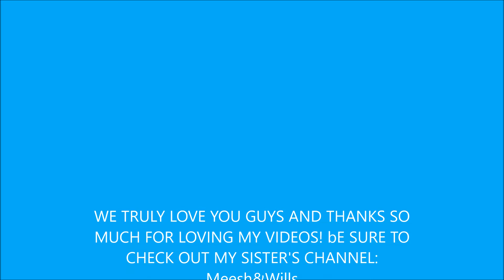Who knows me better Challenge ft. Mischa and Willow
I had so much fun filming this one! hope you enjoyed!